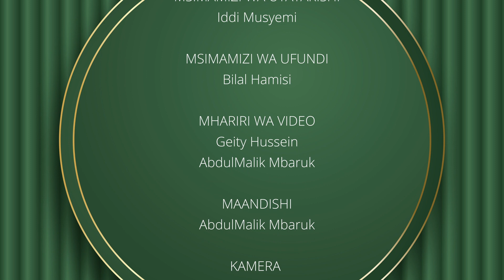Akhlaq za Mtume na Maisha yetu ep1 - Ustadh Mbarak Salim Idha